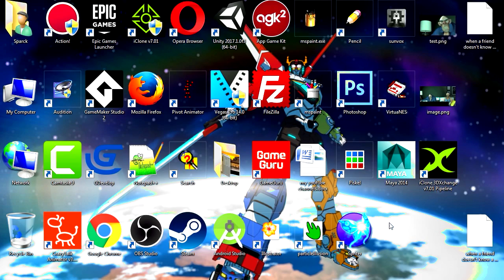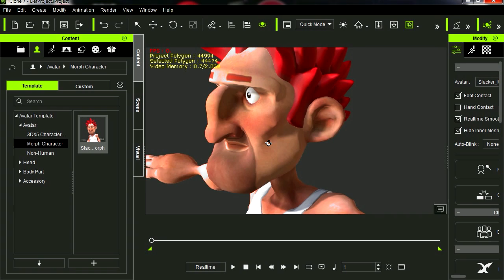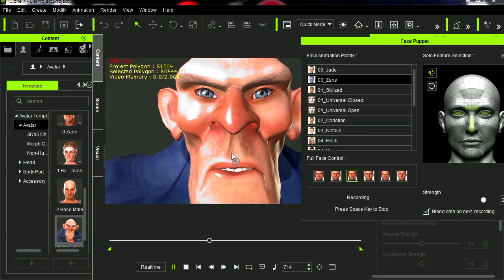iClone 7 animation tutorial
This video is teaches you the basics to start making your own animations with iClone 7. This videos is about creating lip sync animations, very easy with iClone 7. This is a 2017 tutorial.